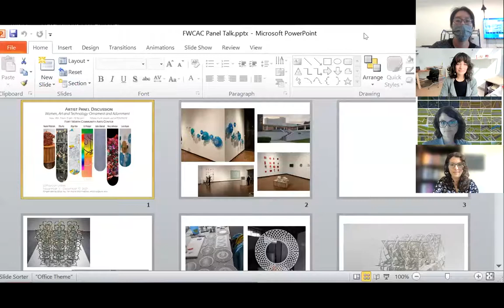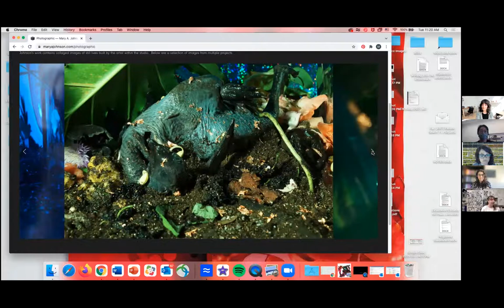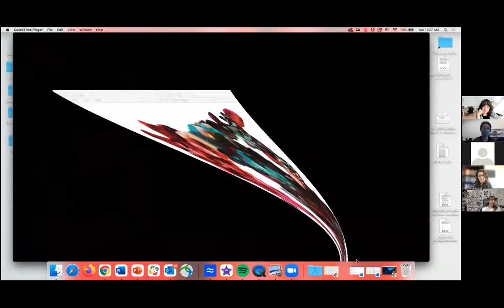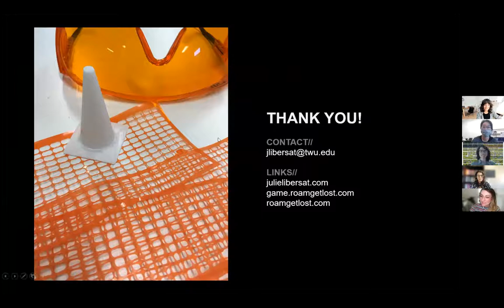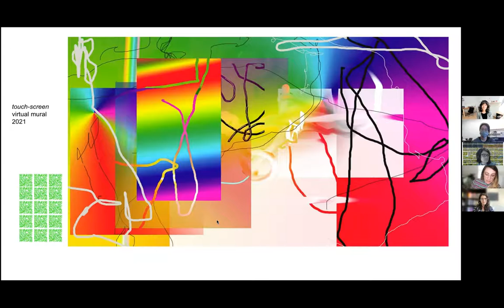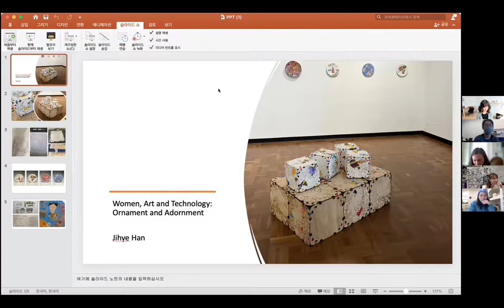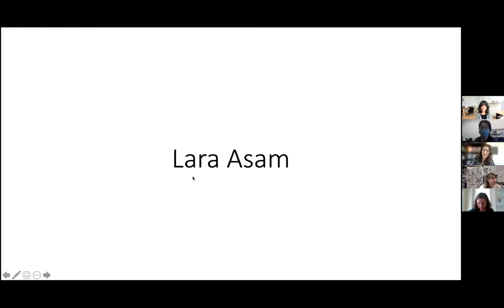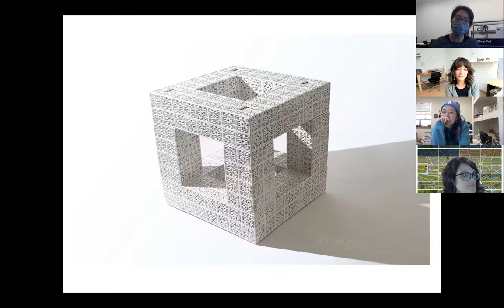Women, Art and Technology: Ornament and Adornment: Artists Panel Discussion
Women, Art and Technology: Ornament and Adornment
Artists Panel Talk

This exhibition brings together a group of women artists who create ornament through digital means. Each artist uses ornament in different ways to achieve different means. The goal of this exhibition is to challenge the stereotype that men and technology go hand in hand; and that women in current times are using these tools to create art that speaks to their own experiences, views, and values. By bringing together interdisciplinary artists and artists from different artistic fields, what is revealed is a cross-section of how and why technology is used in each individual’s art practice.

Curated by Eliza Au
Works by Eliza Au, Mary A. Johnson, Liz Trosper, Julie Libersat, Naomi Peterson, Jihye Han and Lara Asam

Marlene and Spencer Hays Foundation Gallery
On view November 5 – December 11, 2021